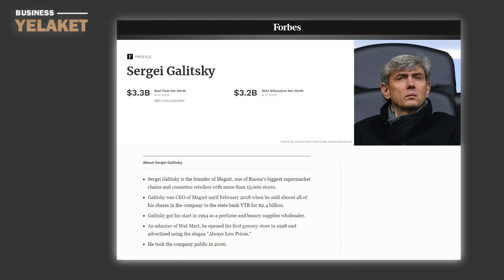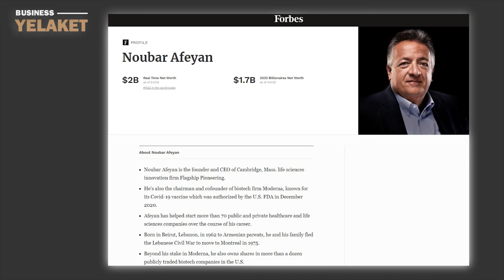Ովքեր են Ֆորբսի միլիարդատերեր հայերը / Forbes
Իսկ դուք գիտե՞ք, թե հեղինակային «Forbes» պարբերականի միլիարդատերերի ցուցակում քանի հայ կա, այսօր մենք ձեզ կներկայացնենք  2022թվականի դրությամբ քանի հայ կա այդ ցուցակում և ովքեր են նրանք:

Մանրամասն՝ տեսանյութում